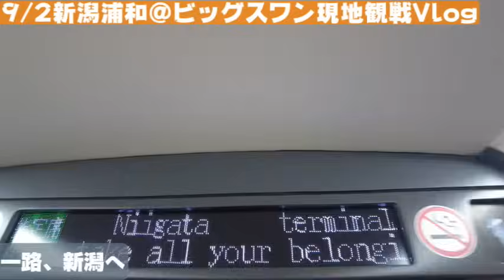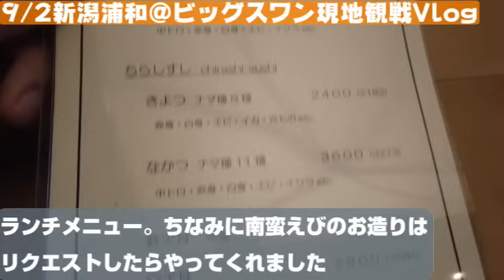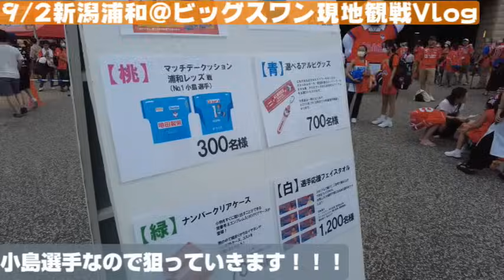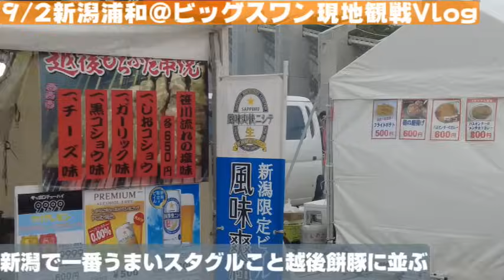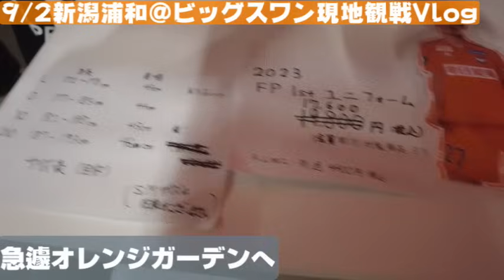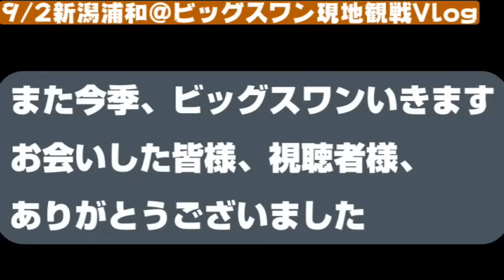【Jリーグ遠征Vlog】ビッグスワンに苦手浦和との試合を見に行った日の動画【アルビレックス新潟ｖｓ浦和レッズ/2023年J1第26節/スタグル】